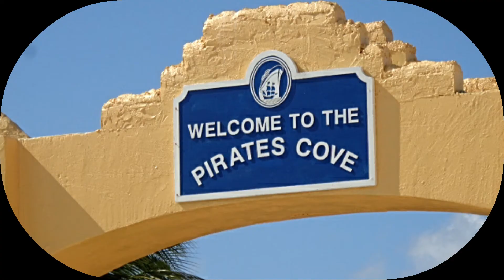Half Moon Cay Bahamas Carnival Cruise Line's Private Caribbean Island| Little San Salvador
Join us as we take a look at Half Moon Cay, Carnival Cruise Line private caribbean island in the Bahamas. Also, known as little San Salvador Island.

Please join us for the fun in this You tube shorts video.
ENJOY LIFE MAKE IT AN ADVENTURE!!!

Get to know David and Aaron and join us on our adventures.
links listed above.

Our Mailing Address:
DAVID & AARON
PALM SPRINGS,CA,92263
Remember: ENJOY LIFE MAKE IT AN ADVENTURE!!!